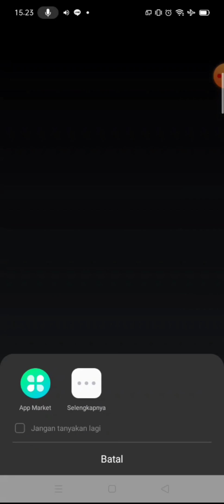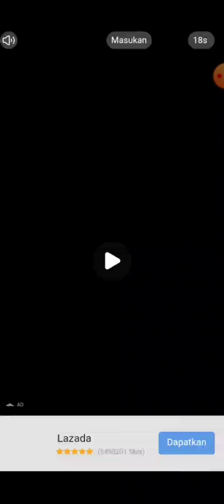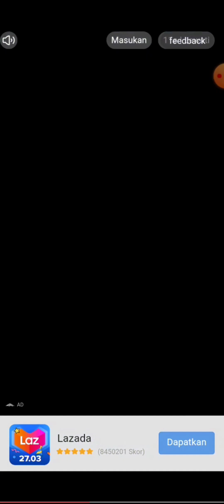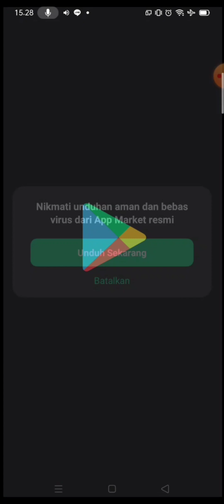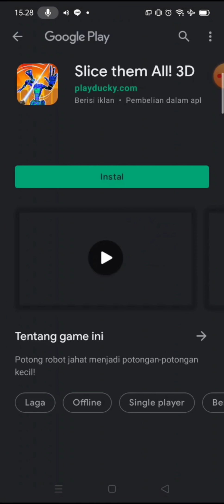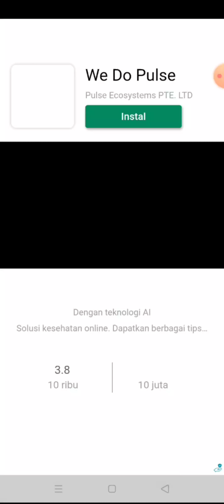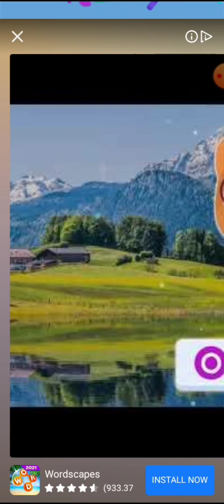TEBASAN RORONOA ZOLOL [Crowasky Plays: Samurai Flash]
ayo tebas tebas